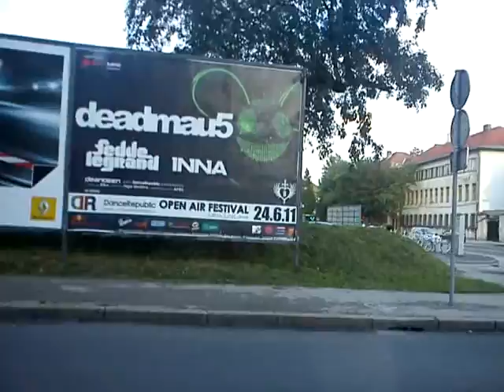MOV00365 1 Nature, Open Source Human, Draft Clip, Estonia, Eesti .:.